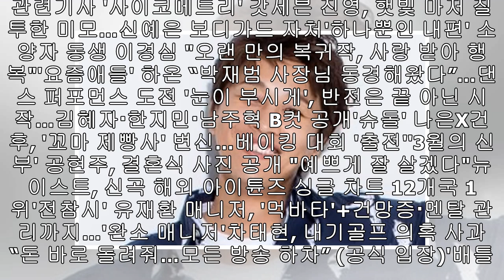‘인기가요’ TXT 연준, 스페셜 MC 출격…민규X신은수와 호흡